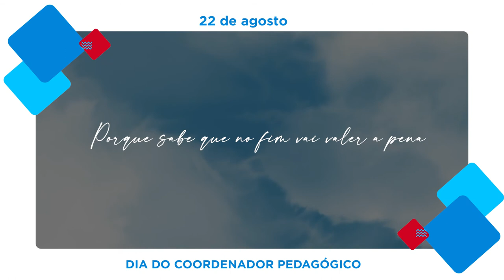Dia do Coordenador Pedagógico - Homenagem Escola Coração de Maria